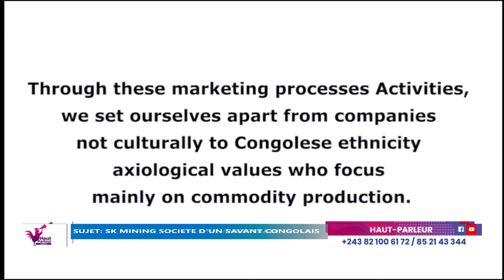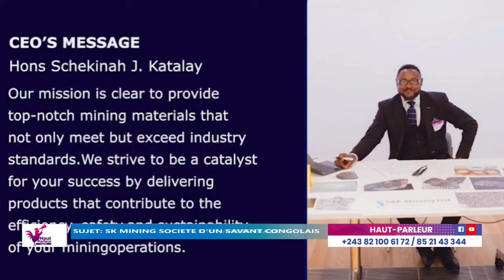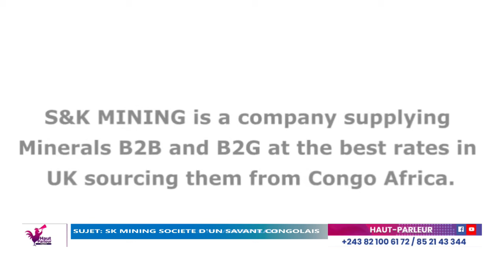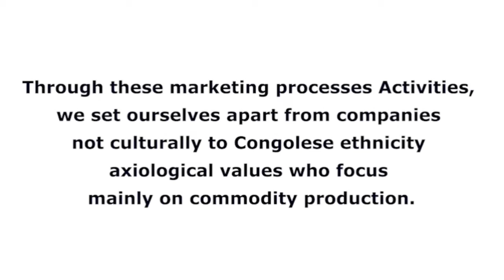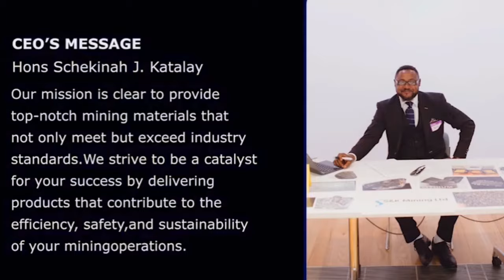DIASPORA YA PAPA KIMBANGU EBIMISI UN GÉNIE ASALI SK MINING FACE A MUKENDI